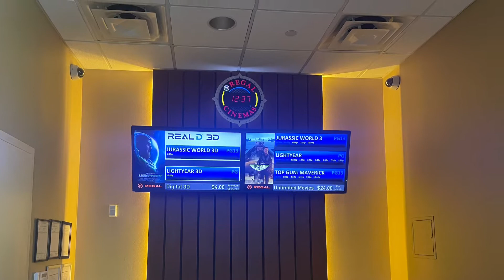Surviving the summers in Vegas - Luxury Regal Cinemas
Hi friends!

This video is a tour of the Luxury Regal Cinemas in beautiful Downtown Summerlin/Las Vegas, NV. The summers in Vegas are no joke and we wanted to give a tip to other families out there on how to stay cool and have fun this summer.